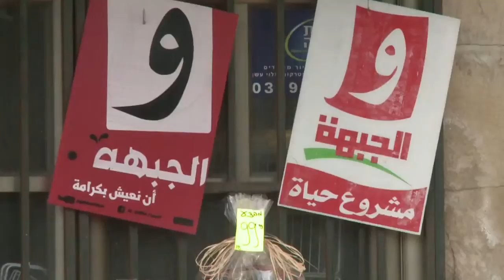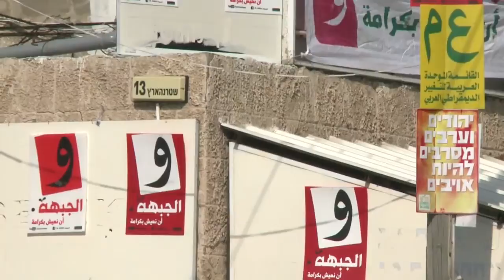Israël_ l'électorat arabe désabusé (HD)